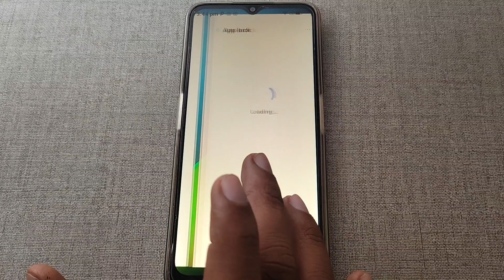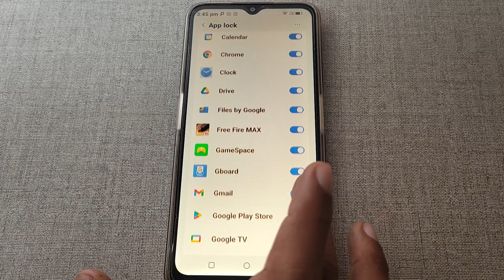Nokia c31 app lock set, Nokia c31 me app lock set kaise kare, Nokia c31 security setting